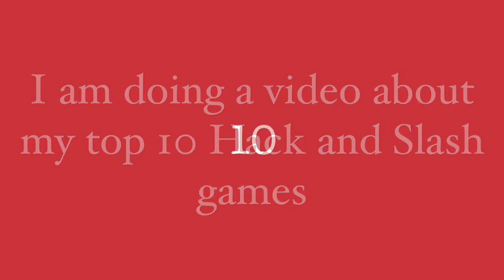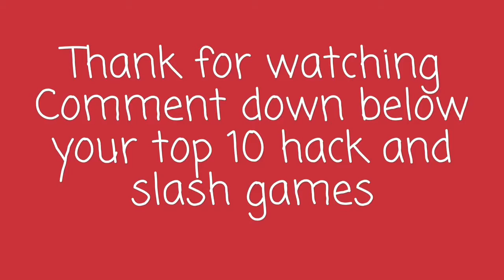My Top 10 Hack and Slash Games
A video about my top 10 hack and slash games